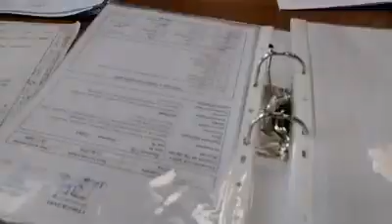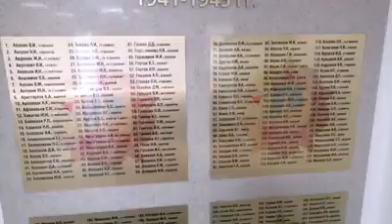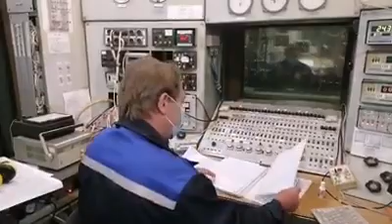Юбилей заслуженных двигателестроителей: 80 лет НПП «Темп» имени Ф. Короткова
6 июля 2020 года отметил день рождения столичное научно-производственное предприятие «Темп» имени Ф. Короткова, один из лидеров в разработке топливной автоматики для авиационных, морских и наземных двигателей.
Источник: ОАО "НПП «Темп» имени Ф. Короткова"